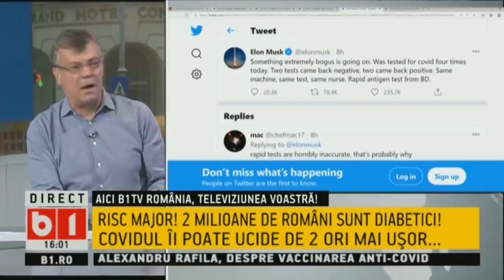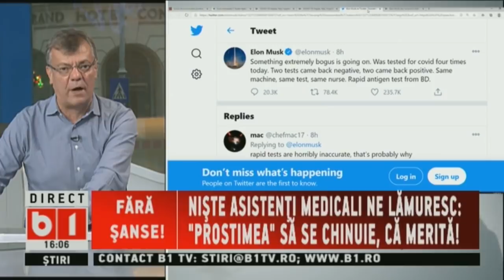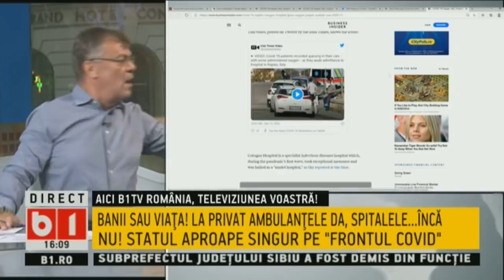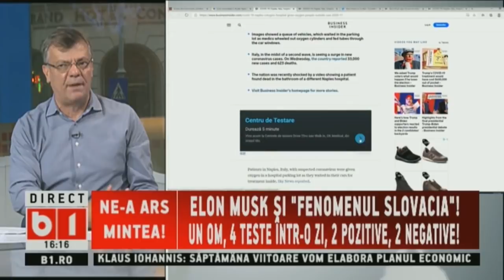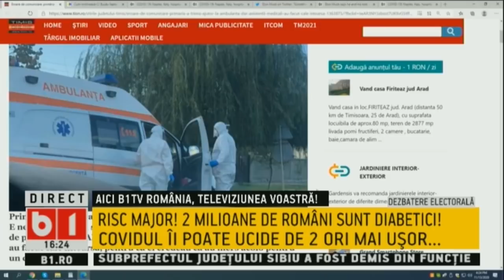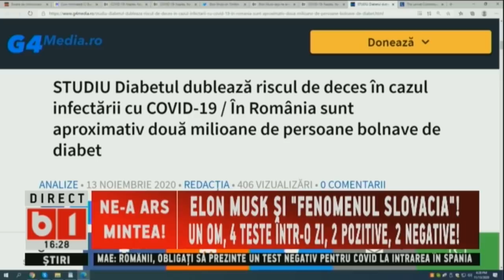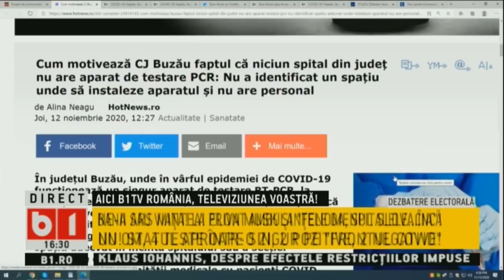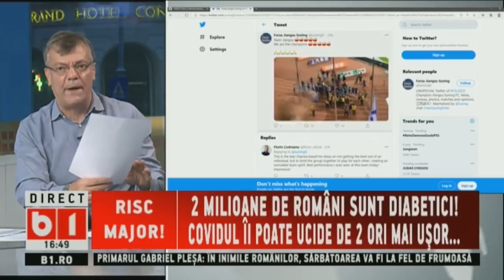SE INTAMPLA ACUM: DIABETUL, DUBLEAZA RISCUL DE DECES IN CAZUL INFECTARII CU COVID P1/2